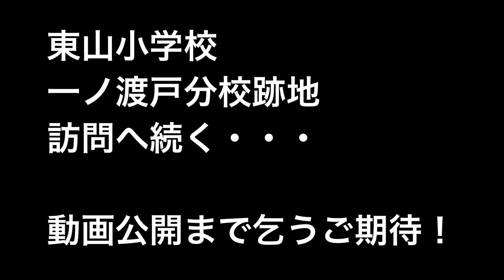【限界集落 廃墟郡】一ノ渡戸集落 現在の状況と残された廃墟たち 会津 Ruins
今回は福島県会津若松市東山の奥にある超限界集落である『一ノ渡戸集落』へ行ってみました☝️前回紹介した『たった一人の住人が住む　廃集落　中湯川集落』

この集落も現在2軒程人が住んでいるという事なんですが、冬になると雪深い山奥で生活するには大変な場所なのかなと思います。

県道の南側には住人が居られますが道向かいの丘の上には廃屋が並んでいます、今回はそちらの方にもお邪魔させてもらいました。

管理されなくなった家は時と共に朽ちていってしまうんですね💦

東山温泉♨️から県道325号線で東へ向かい県道沿いにある集落なので車でも快適⁉️に訪れる事ができます。

🔶撮影機材

● GoProHERO7

● iSteady Pro2（ジンバル）

🔶編集アプリ

● VLLO